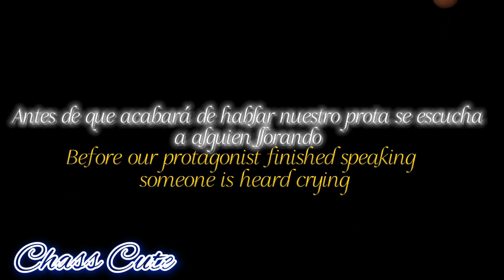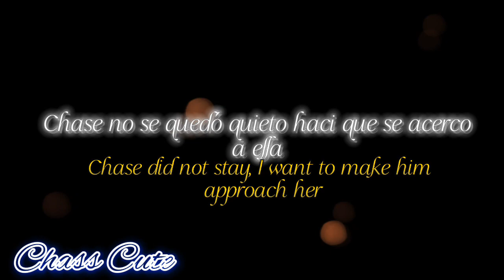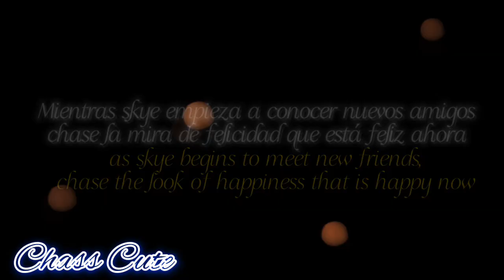Paw Patrol Chase x skye Story || far from you 💙🐾💖 CAP 1